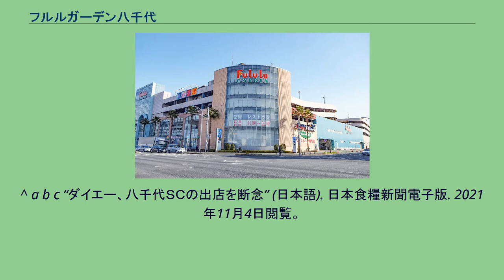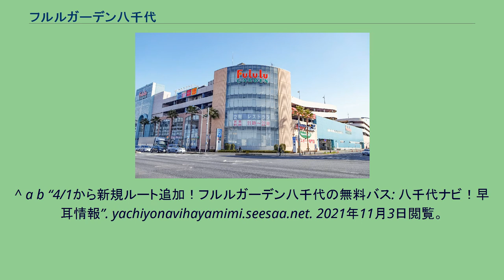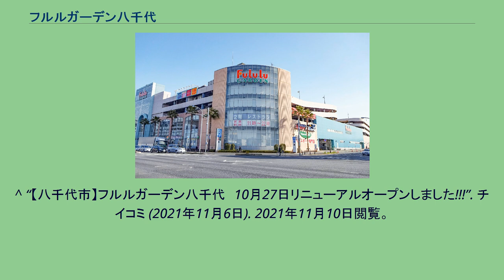フルルガーデン八千代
フルルガーデン八千代（フルルガーデンやちよ）は、千葉県八千代市に立地しているショッピングセンターである。
セブン&アイホールディングス傘下の「セブン&アイ・クリエイトリンク」が運営を受託しているショッピングセンターで、2002年10月29日 専門店モールとイトーヨーカドーの2館体制で開業。
開業時はららぽーと（現：三井不動産商業マネジメント）が手がけていた。
この土地は元々バス事業等を営む「国際興業」（東京都中央区）が所有する区画整理事業地区で、総合スーパーの「ダイエー」がグループ会社を通じ土地を取得し商業施設を建設、核店舗にダイエーが入居する計画があった。
しかし業績悪化に伴い1999年11月24日にダイエーが国際興業に違約金57億円を払い計画を中止した。
その後地権者であった国際興業が自前で建設、核店舗としてイトーヨーカドーが入居したという経緯がある。
現在はイトーヨーカドーと専門店などの1館体勢となっている。
専門店モール棟 イトーヨーカドー棟 ^ “国際興業｜事業紹介｜開発・不動産”. www2.kokusaikogyo.co.jp. 2021年11月3日閲覧。
^ a b c “ダイエー、八千代ＳＣの出店を断念” (日本語). 日本食糧新聞電子版. 2021年11月4日閲覧。
^ a b “フルルガーデン八千代 専門店棟、2021年10月24日閉館ーヨーカドー棟への集約で「1館体制」に | 都市商業研究所” (日本語). 2021年11月3日閲覧。
^ a b “4/1から新規ルート追加！フルルガーデン八千代の無料バス: 八千代ナビ！早耳情報”. yachiyonavihayamimi.seesaa.net. 2021年11月3日閲覧。
^ 開店閉店.com (2018年7月31日). “【閉店】アカチャンホンポ フルルガーデン八千代店” (日本語). 開店閉店.com. 2021年11月3日閲覧。
^ 株式会社ロジスティクス・パートナー. “赤ちゃん本舗／四街道イトーヨーカドー店、10月5日オープン”. 流通ニュース. 2021年11月3日閲覧。
^ “【ご案内】無料送迎バス運行終了のお知らせ”. フルルガーデン八千代. 2021年11月3日閲覧。
^ “【八千代市】フルルガーデン八千代　10月27日リニューアルオープンしました!!!”. チイコミ (2021年11月6日). 2021年11月10日閲覧。